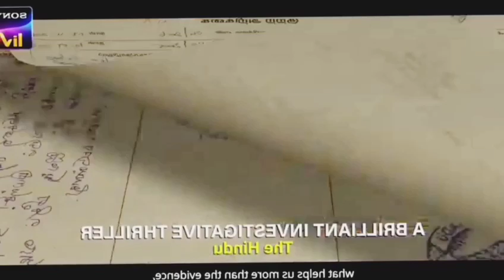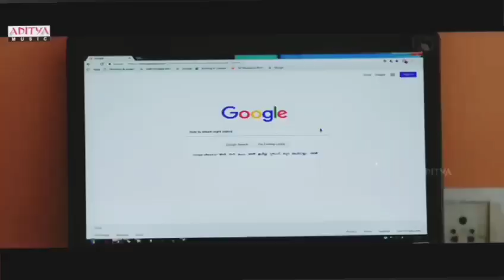Top 8 South Mystery Suspense Thrille Movies in Hindi 2023|Murder Mystery Thriller|investigative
Top 10 South Mystery Suspense Thrille Movies in Hindi 2023| Murder Mystery Thriller| investigative

Top 6 South Mystery Suspense Thriller Movies in Hindi 2023  | Available on YouTube | serial Killer

दोस्तों यह सारी मूवी आपको इस टेलीग्राम लिंक पर मिल जाएगी

अगर आप ऊपर दिए गए लिंक से टेलीग्राम चैनल पर join नहीं कर
पा रहे है तो आप अपने टेलीग्राम ऐप पर जाकर
@mexhindiofficial या MExHindiOfficial लिख कर सर्च
कीजिये आपको चैनल मिल जाएगी जिस चैनल पर 70k+

Top 6 South Mystery Suspense Thriller Movies in Hindi (2023) Available on YouTube | investigative

Top South Mystery Suspense Thriller Movies in Hindi 2023 Available on YouTube | Murder 2024 psycho

Top 6 South Mystery Suspense Thriller movies in Hindi 2023 | Available on YouTube | Murder psycho

Top 5 South Murder Mystery Thriller Movies in Hindi dubbed 2023 | Avelebal on YouTube | Suspense

Top 5 South Murder Mystery Thriller Movies in Hindi dubbed 2023 | Available on youtube | Suspense

Top 6 South Murder Mystery Thriller Movies in Hindi dubbed 2023 | available on youtube | Suspense

Best 6 psycho killer Thriller Movies in Hindi dubbed 2023 | South Suspense Thriller Movies 2023

Top South Mystery Suspense Thriller
Movies In Hindi Based On Rebirth|
Punarjanam|Fantasy Movies

Top 5 Suspense Thriller South Indian Movies | Suspense Thriller movie's | Suspense Thriller Mistry
Top 7 Crime Thriller South Movies on
YouTube in Hindi (PART 3)

Top 5 Suspense Thriller South Indian Movies | Top 5 South Indian suspense thriller movie  | Mistry 🤯

Top 6 South Mystery Suspense Thriller
Movies In Hindi|Murder Mystery Thrillers|
Boomnika|Dybbuk 2021

2022

2022
suspense thriller south movies
on netflix
suspense thriller south indian
movies imdb
movies on amaZon prime

viral video

 suspense thriller
suspense thriller hollywood
suspense thriller movies hindi
suspense thriller movies on
netflix
suspense thriller web series
dubbed
hotstar
suspense thriller bollywood
movies
suspense thriller movies
hollywood
hindi

"All the images used in the video belong to their
use is a copyright law that will otherwise be infringing.

Top Queries:
1.top 10 south psycho serial killer movies in hindi
2. south mystery and thriller movies hindi
3.Top 5 south best suspense thriller movies
4. south best murder mystery thriller movies of
Bollywood
5. south new movies dubbed in hindi
6. top 5 best south psychological thriller movies
7. best of mystery thriller movies
8. south new mystery suspense movies

Boomnika|Dybbuk 2021

Top 6 Bollywood Mystery Suspense Thriller
Movies|Bollywood Murder Mystery Thriller

Punarjanam|Fantasy Movies

Top 6 South Investigative MysteryY
Thriler Movies In Hindi 2023| Murder
Investigation Thriller|Maha